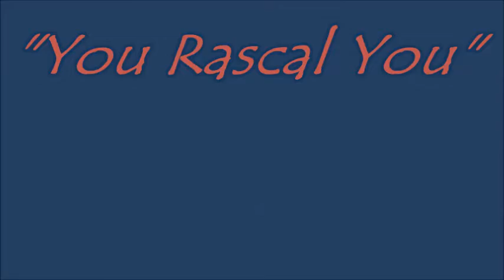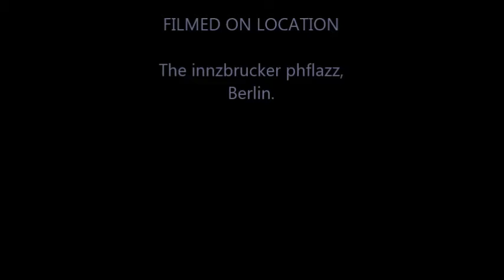you rascal you, with a yellow dog